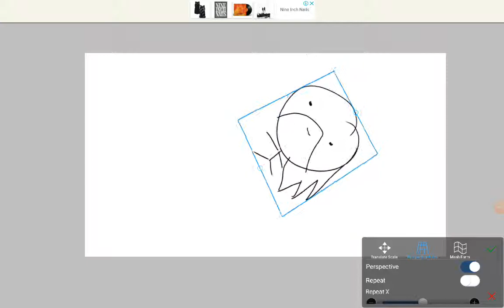1st time cutting off some scences;-;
ye ᕕ( ͡° ͜ʖ ͡° )ᕗ